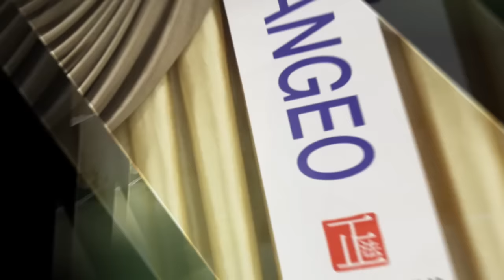[정법강의] 4789강 흡수하기와 사람 대하는 법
질문 : 상대방이 어떤 말을 할 때 모든 것을 흡수해야 한다고 하셨는데, 그래서 상대의 말을 가만히 듣고 있다 보면 내가 상대의 버릇이 나쁘게 만드는 것 같은 생각도 듭니다. 이런 경우는 어떻게 해야 하는지 바른 가르침을 받고 싶습니다.